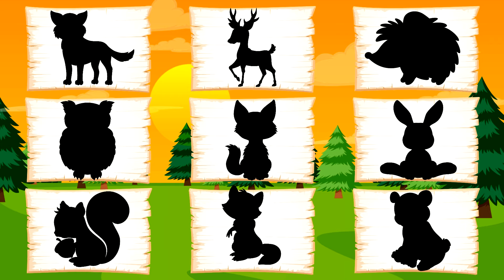Развивающие МУЛЬТИКИ про животных для детей - Найди чья тень ! Развивающие игры для малышей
Развивающие мультики про животных для детей . Развивающая игра для детей - Найди чья тень - животные для детей. Учим животных. Развивающие игры для малышей.

и имеют все необходимые лицензии.

Развивающие мультфильмы для детей.
Весело и интересно учим слова, цвета, животных и много другое!